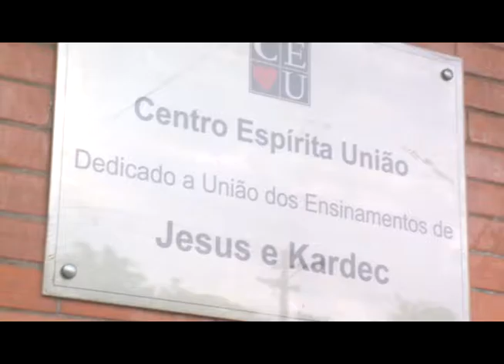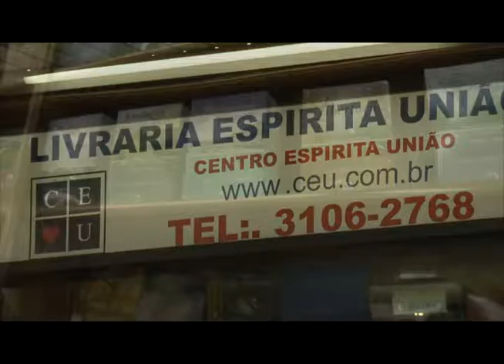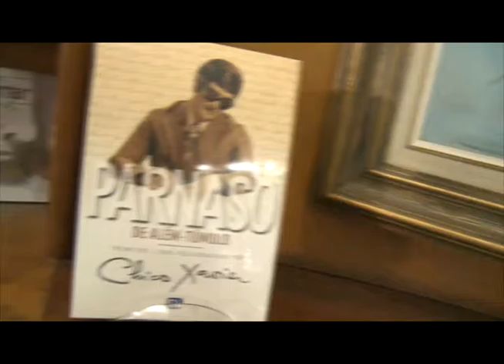Uniões espirituais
Nena Galves entrevista Francisco Gabilan sobre "Uniões espirituais"